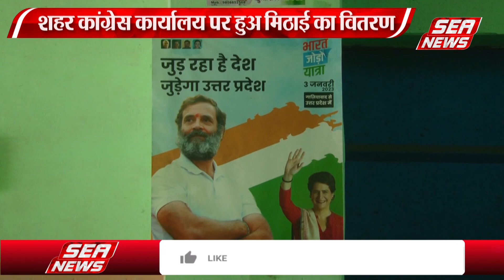राहुल की बहाली पर बंटी मिठाई | Sweets distributed on the restoration of Rahul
मोदी उपनाम से संबंधित टिप्पणी के मामले में राहुल गांधी की सजा पर सुप्रीम कोर्ट द्वारा रोक लगाने और लोकसभा बहाली का आदेश किया है। इस आदेश से कांग्रेसजनों में हर्ष का माहौल है। इस खुशी में एम जी रोड स्थित शहर कांग्रेस कार्यालय पर मिस्ठान का वितरण किया गया।